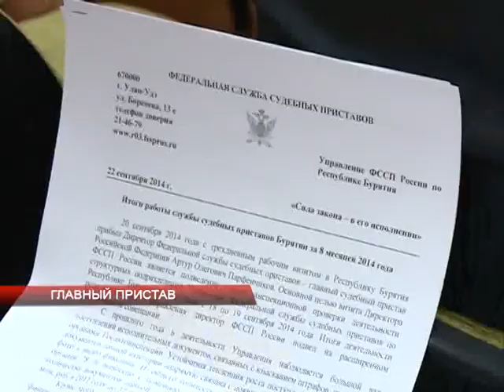НОВОСТИ АТВ 22.09.2014